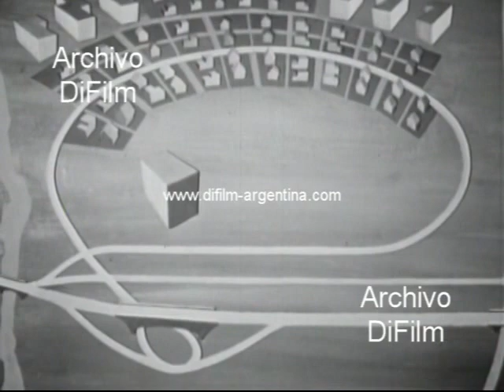Ottawa de hoy y del mañana - Pelicula Documental 1960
Ottawa today and tomorrow
Dirección: Bernard Devlin
Fotografía: Denis Gillson
Montaje: Betty Brunke
Animación: Robert Verrall
Producción: Tom Daly
(Canadá/Blanco y negro/Idioma español)
Fecha: 1960
Duración: 9 minutos 17 segundos
Código del film: D-01608
Descripción del film: Vistas aéreas de la ciudad de Ottawa. Vistas generales del exterior del edificio del parlamento. Primeros planos del Primer Ministro, Louis Stephen Saint Laurent ingresando al edificio del parlamento. Vistas generales de jóvenes paseando en bicicletas, niños jugando en parque y de hombres cuidando de las plantas del parque. Vistas generales de la estación terminal del ferrocarril. Vistas generales de la población caminando por las calles de la ciudad de Ottawa. Primeros planos del urbanista francés Jacques Greber junto a otros arquitectos observando desde una torre el plan de urbanización de la ciudad de Ottawa. Vistas generales de jóvenes bañándose en la cascada de Hoss Bad. Vistas generales de la navegación a vela en el lago Tahoe. Vistas generales de jóvenes esquiando en una colina.

Description of film: Aerial views of the city of Ottawa. General views of the exterior of the building of parliament. Close-ups of the Prime Minister Louis Stephen Saint Laurent entering the parliament building. General views of young people walking on bicycles, children playing in the park and men taking care of the plants in the park. General views of the terminus of the railroad. General views of people walking the streets of the city of Ottawa. Closeups planner French Jacques Greber with other architects observing from a tower the development plan of the city of Ottawa. General views of young people bathing in the waterfall Bad Hoss. General views of sailing on Lake Tahoe. General views of young people skiing on a hill.